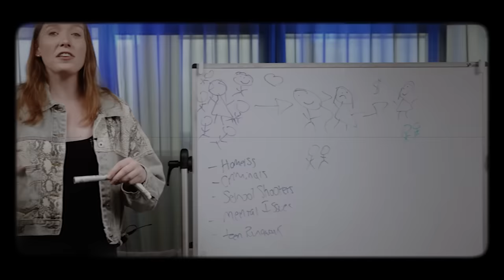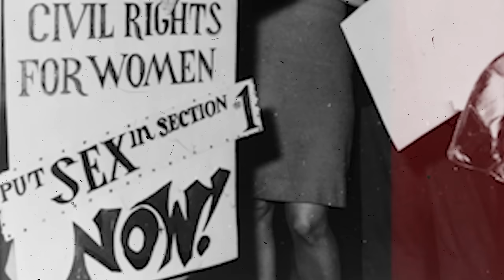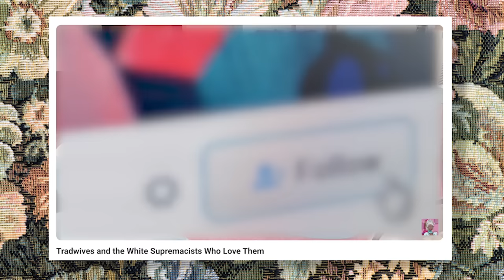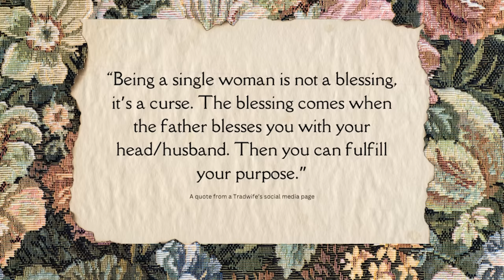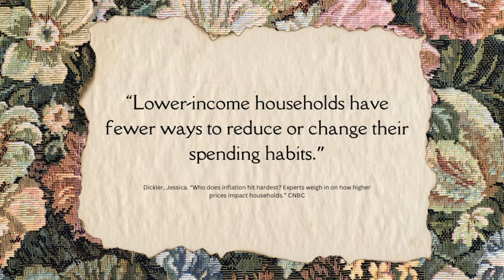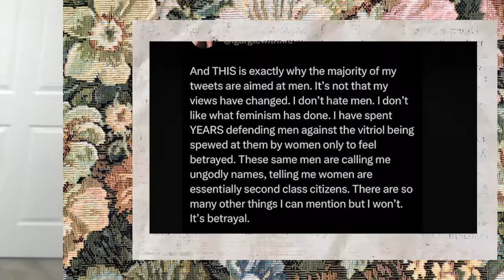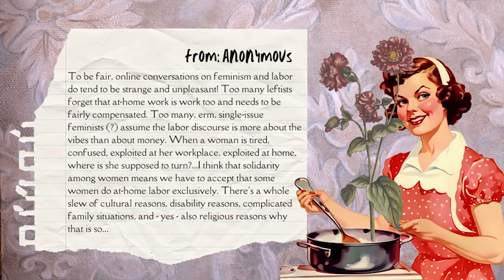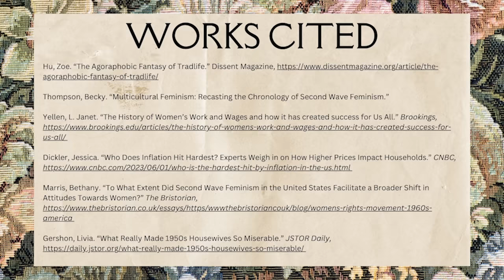'Oppressed' by Choice: Tradwives Against Feminism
second channel:  @shansorbet
Timestamps:
0:00 intro
1:54 erratic feminist history
10:18 introducing the tradwives
13:27 brief break
15:50 tradwife politics
26:07 choice feminism
34:36 neofeminism
37:12 leopard-face-eating party voters
40:27 counterarguments
44:01 TOE, BABY!
48:51 closing remarks